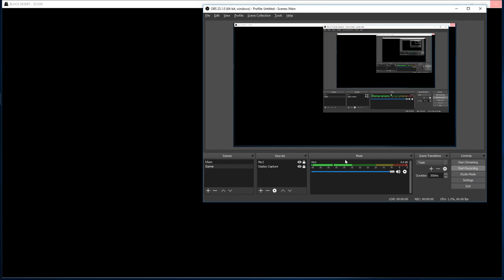Black Desert Online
About a 30 minute adventure. I started in a area to find some place to hunt for furs and found a new city.